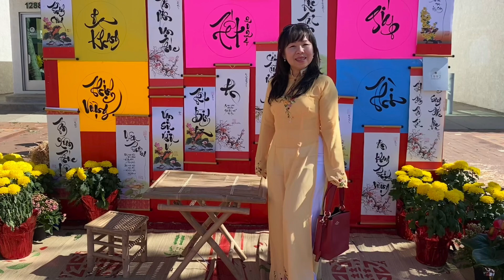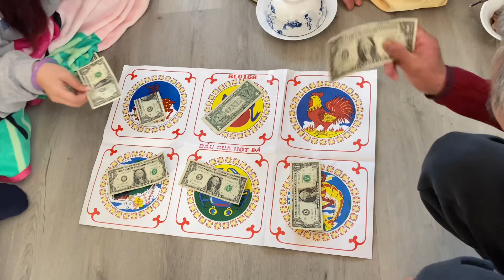The first day of Lunar New Year 🧧 🧧